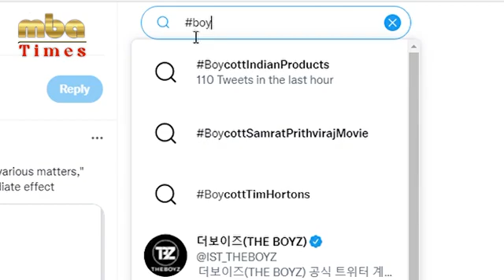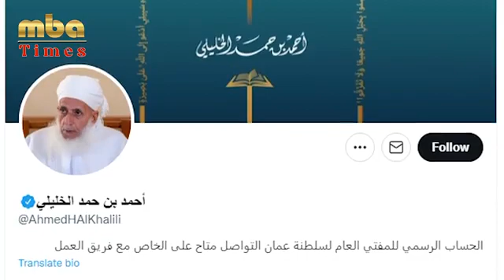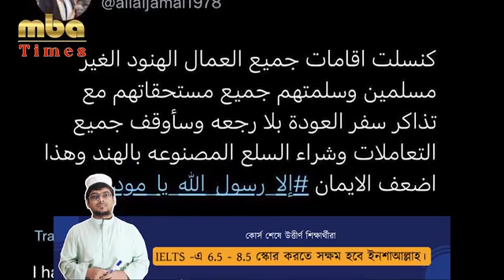7 June 2022